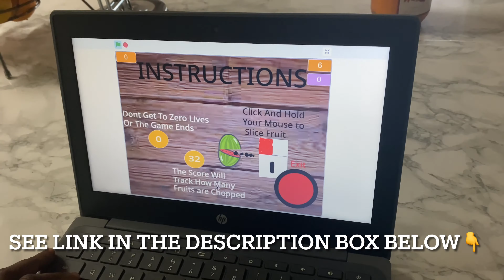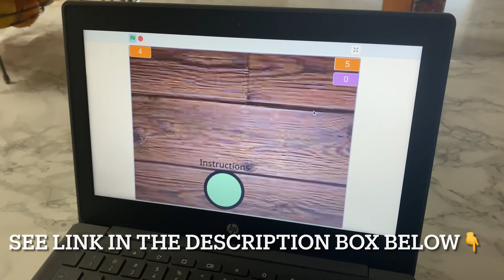Vlogmas 2020 | Pandemic Christmas Part 1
In this video series, I will be taking you through  our daily lives during this festive period.

This first episode, my 9year old boy coded a game by himself without any instructor.
To play the game my son created, Please click the link below or copy the URL and paste on your address bar.

I’ll take along to shop for winter jackets, setting up our Christmas tree and Santa’s yearly visit to the neighborhood.

Catch me on Instagram at Amazing_life_of_ama
I am very social 💃🏽